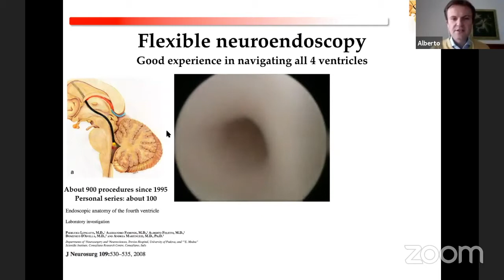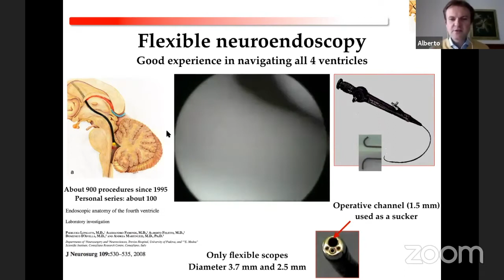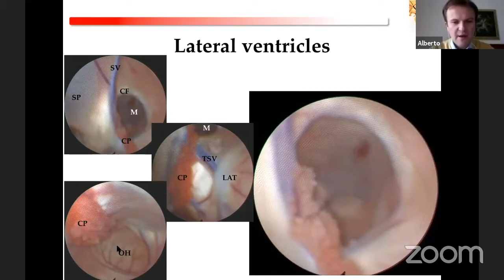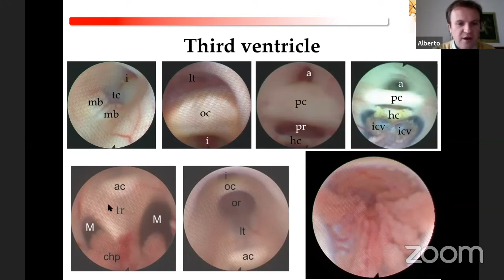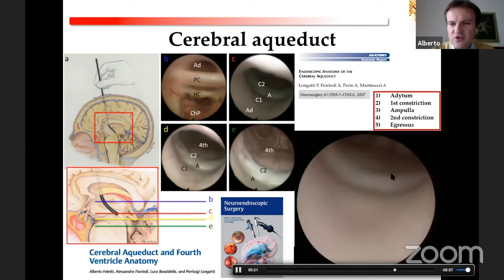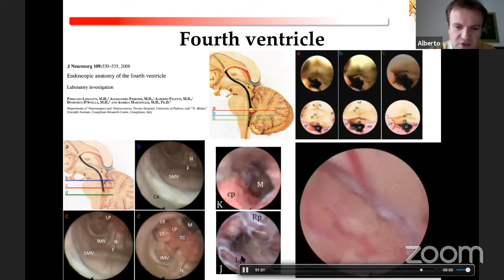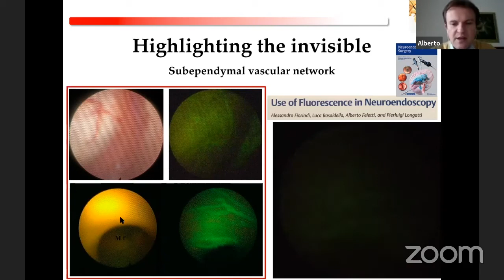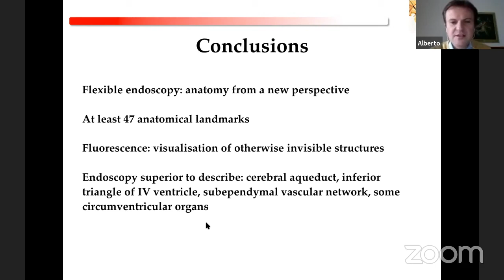Endoscopic Anatomy of Human Ventricular System in Vivo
Alberto Feletti, MD discusses Endoscopic Anatomy of Human Ventricular System in Vivo

@ Fujita Japan Health Center: Neurosurgery Conference